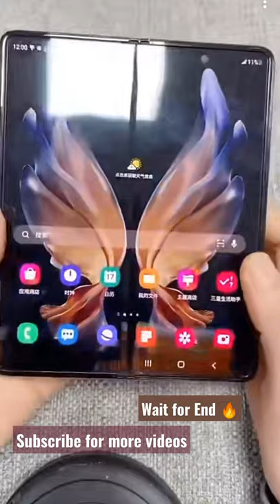foldable mobile working process | discover process